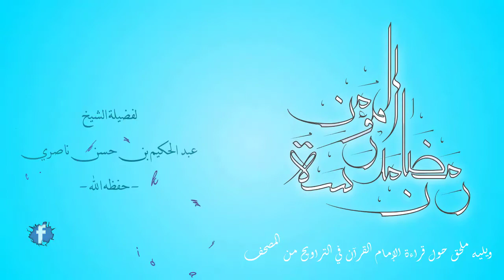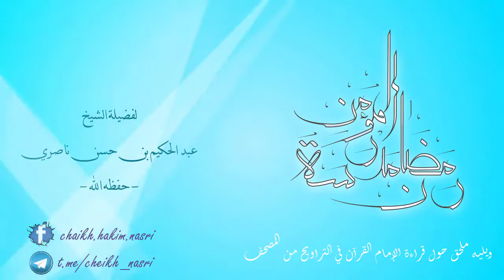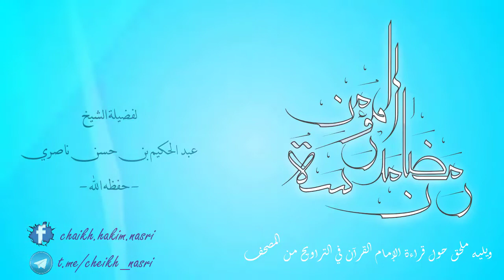(رمضان مدرسة المؤمن) / لفضيلة الشيخ عبد الحكيم بن حسن ناصري -حفظه الله-